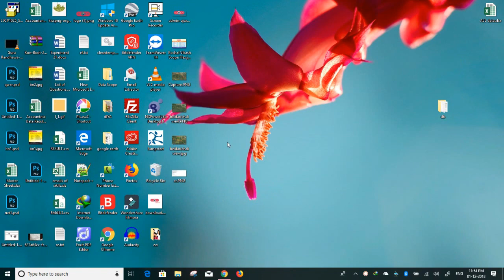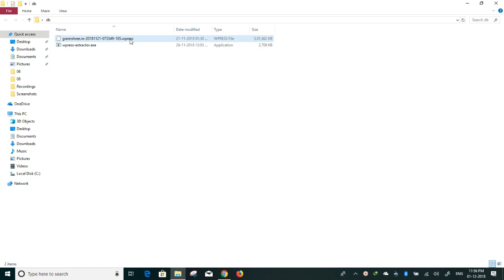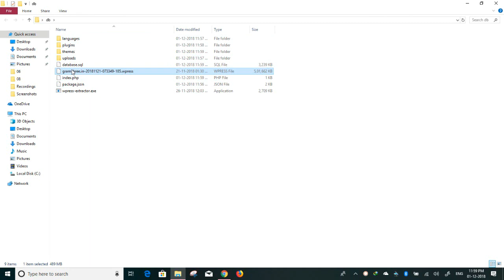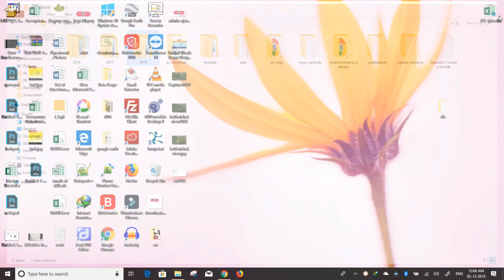Wp All in one migration backup files Extractor